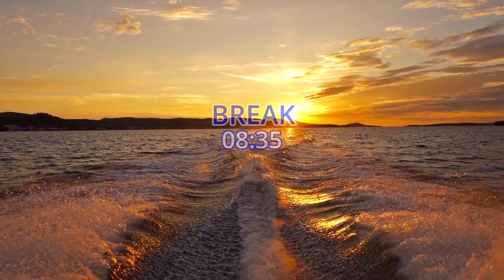2-Hour Study With Me | Pomodoro 50-10 | 🎹calm guitar + sound of raindrops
❤️Hello, everyone!
Thanks for joing me!

🤗 Hope you can use this Late night classical study music playlist to get you in deep focus! If you need guitar music that won't distract you, this playlist is it!

✍️ Sessions
00:00:00 Study 1/2
00:50:00 Break
01:00:00 Study 2/2
01:50:00 Study 2/2

⭐️Music (30 days free use)

🎥 CAMERA
Camera 1: ZV_E10
Lens 1: Sony E PZ 16-50mm
Lens 2: Sigma 30mm f/1.4 DC DN for Sony
Camera 2: Osmo Pocket 2
Microphone: Comica Vimo c3
Edit Software: Davinci Resolve